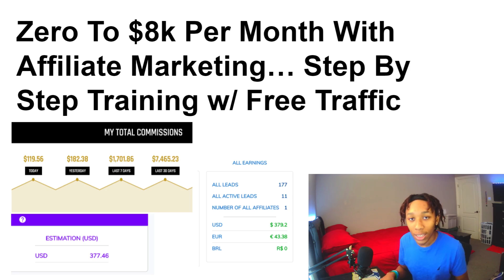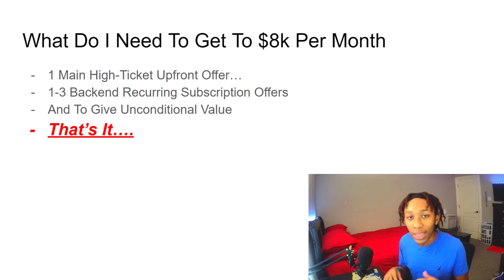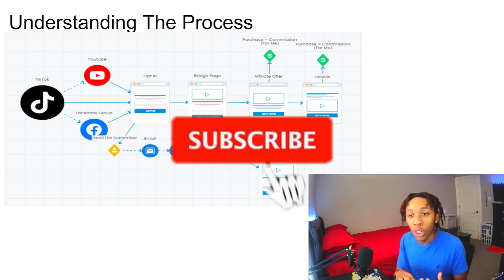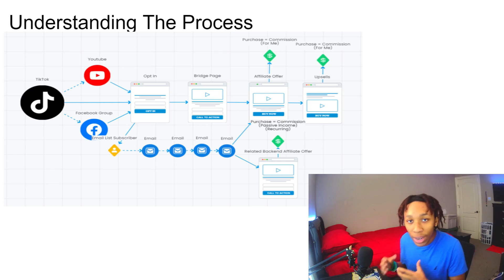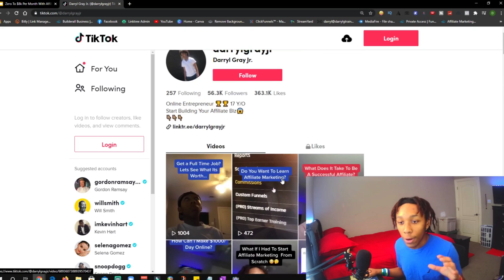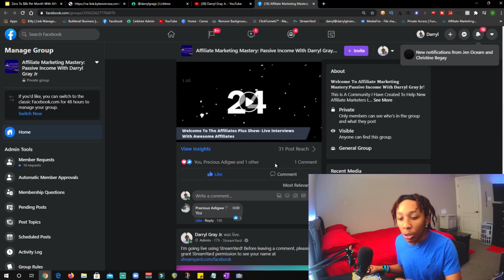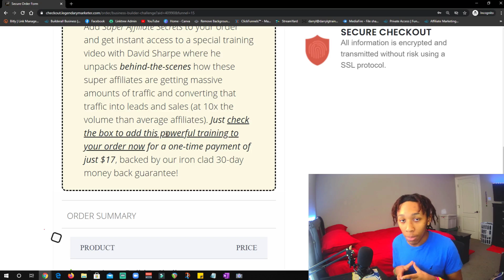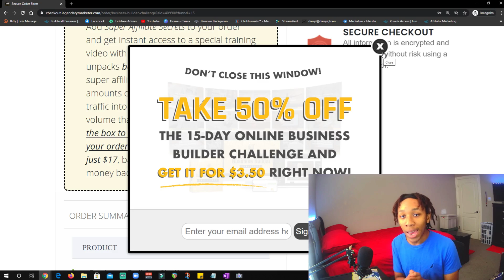Affiliate Marketing Tutorial For Beginners | Zero To $8k/ Month (2021)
In This Step-by-Step Affiliate Marketing Tutorial For Beginners, I Am Going To Show You How I Went From Zero To $8k/Month With Affiliate Marketing... For 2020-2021

In This Video, I'm Going To Show You How To Leverage Affiliate Marketing As A Beginner With Free Traffic To Make More Sales!🔥
Remember If This Video Helped Remember To Like This Video And Comment If You Gained Any Kind Of Value...🔥